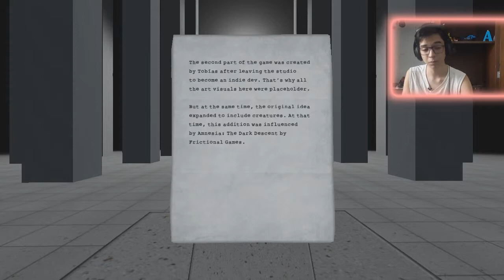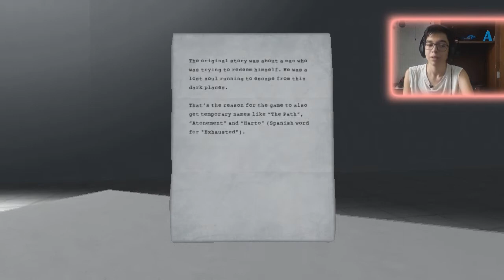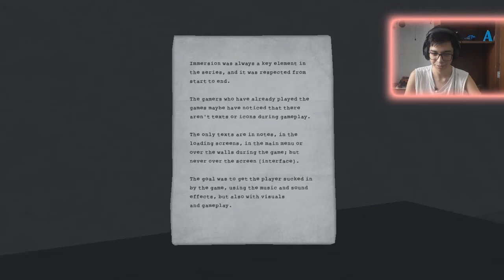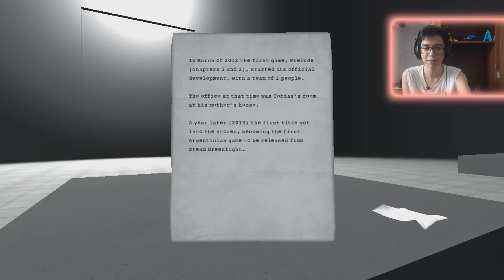O MONSTRO VEIO EM MIM / Doorways: Old Prototype - #03 (FINAL)